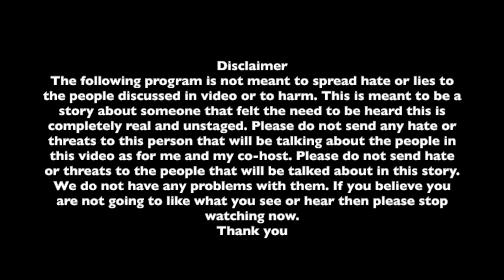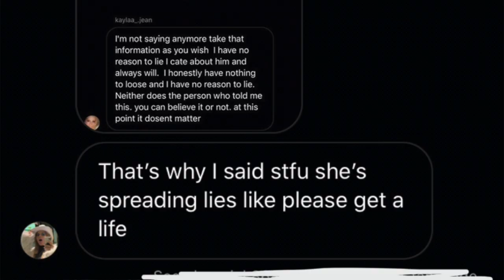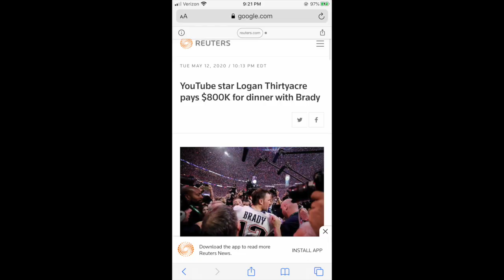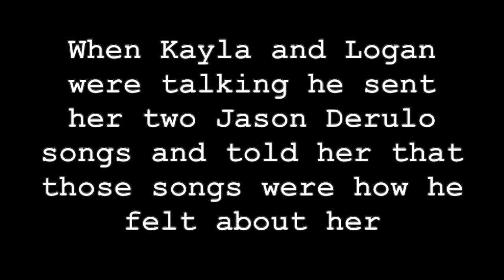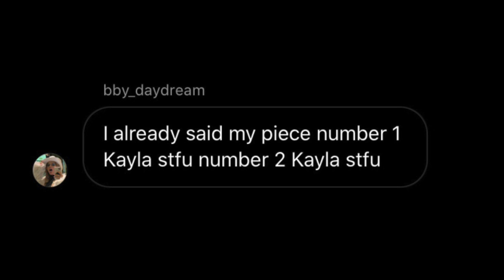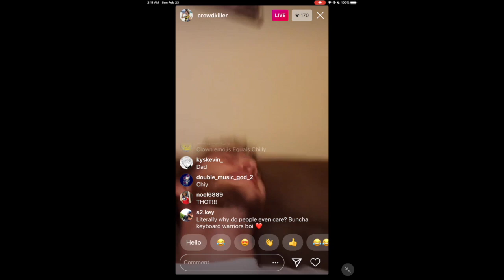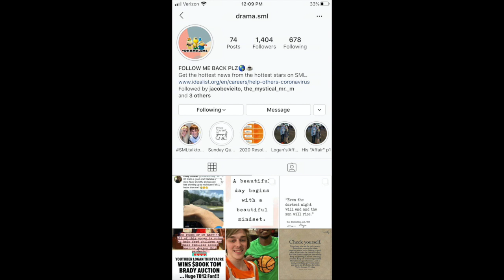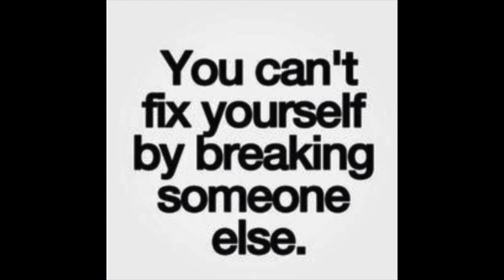The Story of Kayla Jean part 2A (Episode 4)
Please don't send hate to anyone this is not about showing negativity. This is not about who's side you choose to be on this is about how Kayla wants to heard right.